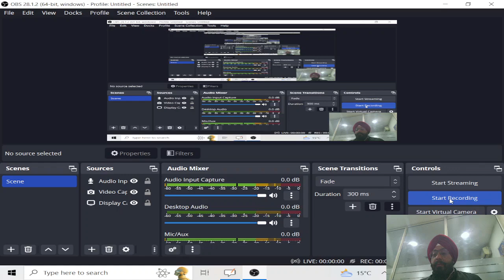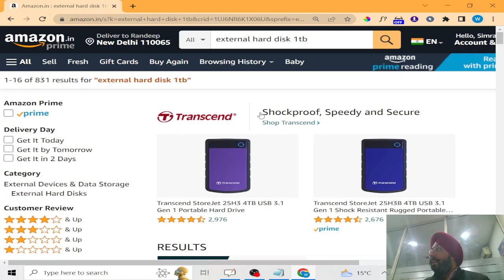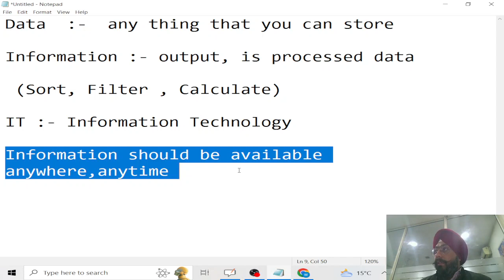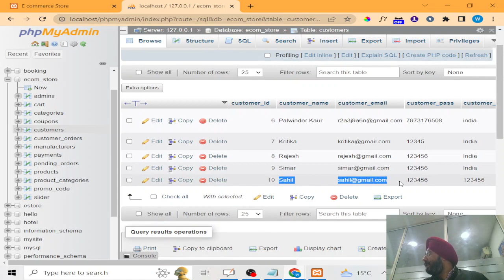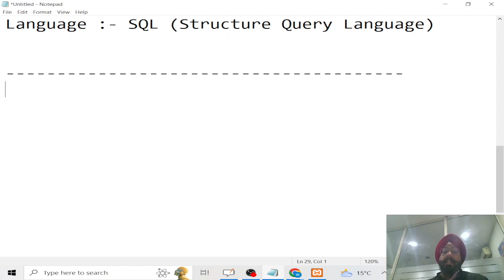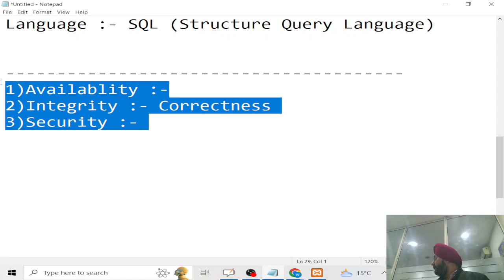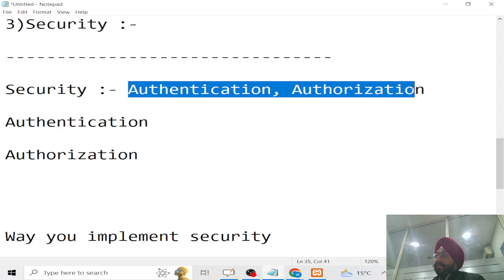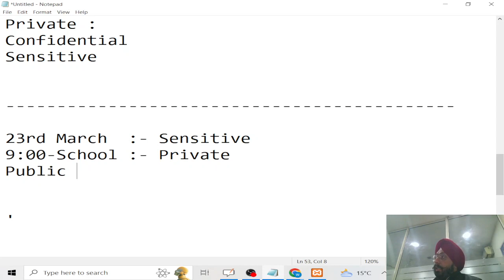Session 10a Introduction to Databases I | Simranjit Singh Monga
Welcome to our data management and technology video, where we're about to embark on an exciting journey into the world of "Introduction to Databases." In this video, we'll be your guides as we explore the fascinating realm of data, databases, and the fundamental concepts that underpin the modern world of information storage and retrieval.

Here's a glimpse of what you'll discover in this comprehensive guide:

📊 Understanding Data and Information: We'll start by demystifying the concepts of data and information. Learn how data is the raw material, and information is the meaningful insights derived from data, shaping our decision-making processes.

📂 What is a Database: Dive into the world of databases, the organized repositories where we store, manage, and access data. Understand the role of databases in various applications and industries.

💼 Types of Data: Explore the categorization of data into public, private, and confidential. Learn how different data types are handled to maintain security, privacy, and accessibility.

📁 Relational Database Management System (RDBMS): Uncover the power of RDBMS, the technology that underlies most modern databases. Understand the structure of tables, relationships, and how data is stored in rows and columns.

🧩 What is SQL: Delve into the world of SQL (Structured Query Language), the language of databases. Discover how SQL is used to interact with databases, retrieve data, and perform operations.

🔍 CRUD Operations: Explore CRUD - Create, Read, Update, and Delete - the fundamental operations for managing data in a database. Learn how to add, retrieve, modify, and remove data using SQL.

🌟 Practical Examples: Throughout the video, we provide hands-on examples and real-world applications of working with databases and SQL, allowing you to see the power of data management in action.

By the end of this tutorial, you'll have a foundational understanding of databases, data types, RDBMS, SQL, and CRUD operations, setting the stage for more advanced data management and database administration.

If you find this video informative and inspiring, please show your support by giving it a thumbs up, subscribing to our channel, and hitting the notification bell to stay updated on our latest data management and technology content.

Thank you for joining us on this database exploration, and we can't wait to see you in the next video as we continue our journey through the world of data and technology! 🌐📊🔒💡🧩👩‍💻👨‍💻